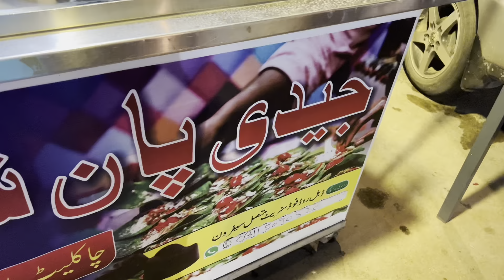Meethy Pan 🍃 | Jaidi pan shop Food Street Rawalpindi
Yeah hei jaidi pan shop Rawalpindi Food street me shehshah tikka k bilkul bhr pan ka rare 80 rupees